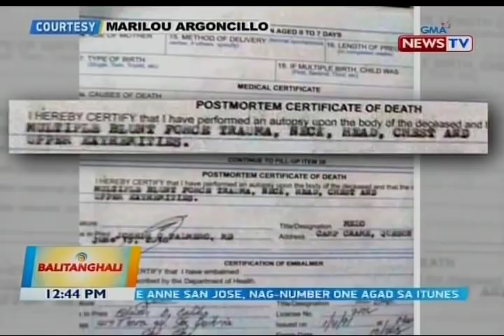BT: 2 suspek sa pagpatay kay Genesis 'Tisoy' Argoncillo, tukoy na raw ng pulisya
/user/gmanews